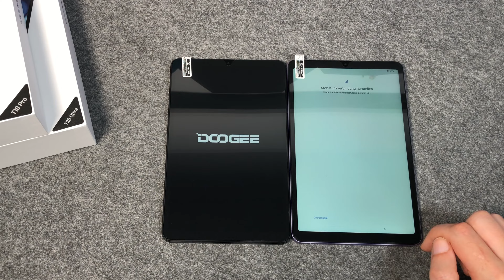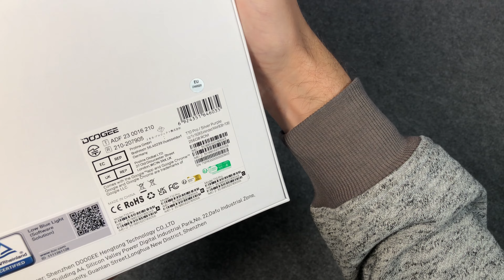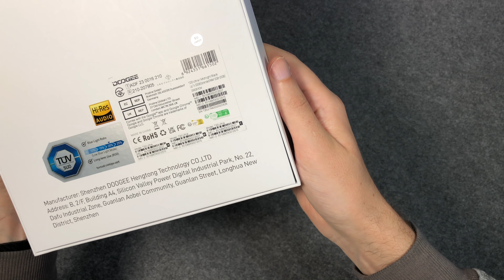DOOGEE Tablets UNBOXING - Von Größe S-XXL 4 Tablets auf einmal!!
T20 Ultra
T20 Mini
T20 Mini Pro
T10 Pro